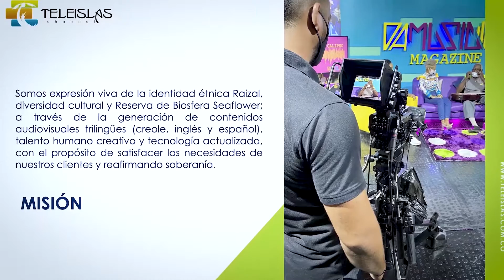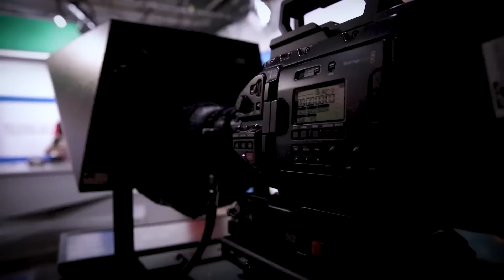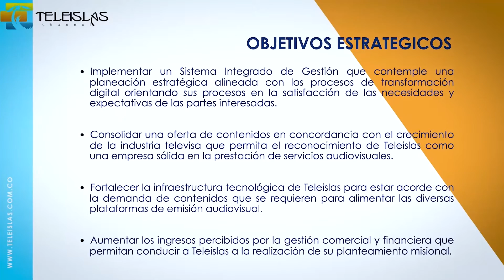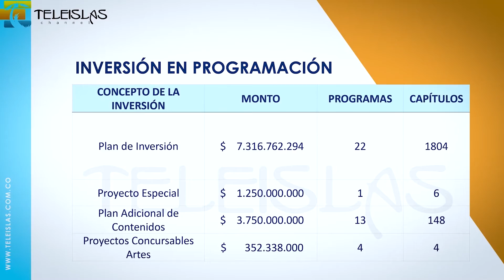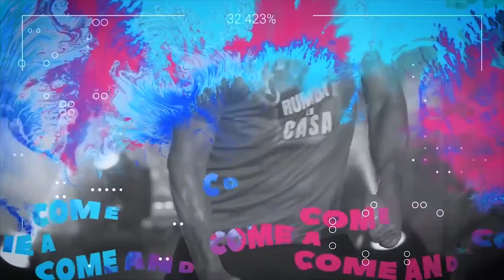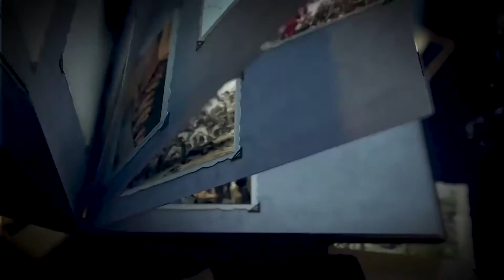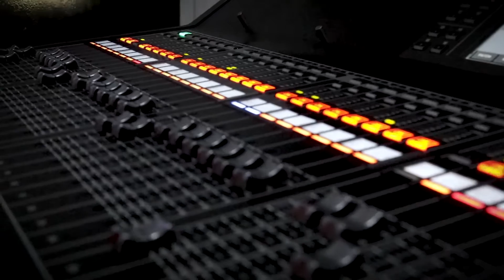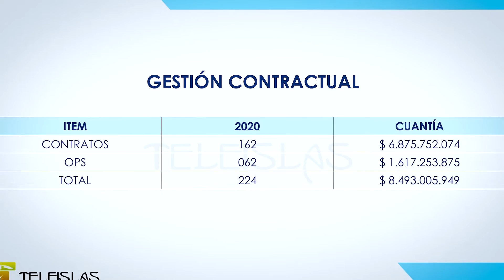Rendición de Cuentas Teleislas Vigencia 2020